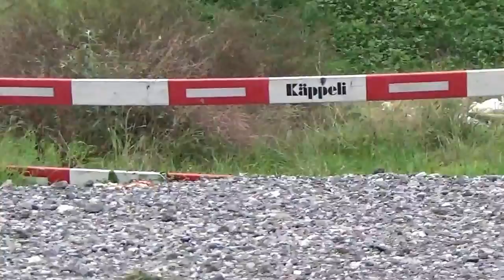07 10 2016 Rabenhaft schöner - Freitag (Kleine Maus (Elster) war zwar da, hat aber nicht gegessen)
Heute zuerst war da ein Mäuse Bussard gar nicht erwünscht von den Schwarzen Engelchen. Die Zwei erfolgreichen schauen stolz auf dem Dach umher ob sie ja erfolgreich waren.

Die kleine Maus (ab 1:41min) und (ab 3:08min) war auch anwesend nur nicht während meiner Anwesenheit unten auf der Mauer am essen.

Im Stein Revier (ab 3:54min) kaum war die Lage sicher flogen die Rabenkrähen auch schon nach Unten zum Stein (ab 5:39min)

Anderes Krähen Revier (ab 10:55min)
Zu meiner Verwunderung war Peli die Erste die sich am Büffet bediente, vor den Elstern. Und Pes stopfte sich erstmal mit einer diesen portion Fleisch zu, war danach eine lange zeit damit beschäftigt alles Ordnung's gemäss zu verstecken.

Kniehohe Aufnahme (ab 17:21min bis 18:50min)